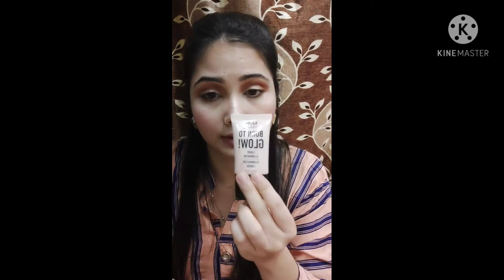Very Easy Nude Makeup Look💄💄💄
VERY EASY NUDE MAKEUP LOOK💄💄💄😎...jis ko bhi asaani say kar sakta hai kisi bhi party k time ya day time may bhi asaani say hojayga..so plzz agar pasand aay to meri video ko like comment or share kary or mery chanenal ko subscřibe kary...😍😘THANKYOU..😘😘💄💄💄💄